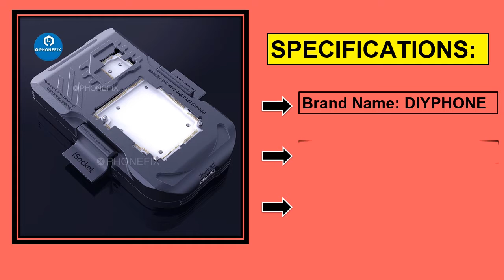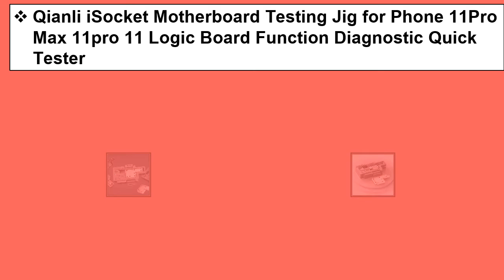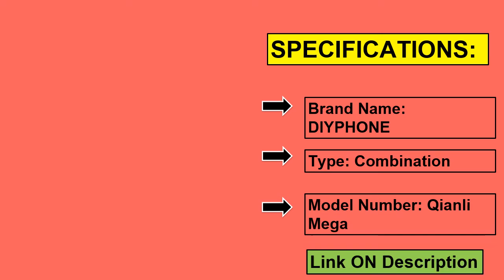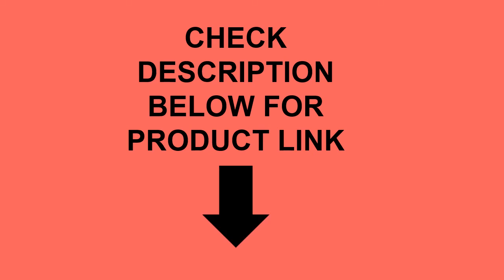Top 5 Best Qianli iSocket In 2021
1. QIANLI iSocket for iPhone X XS XSMAX 11 11Pro Max Motherboard Test Fixture Double-deck Motherboard Function Tester Platform

2. Qianli Mega-idea Mainboard Repair for IPhone X XS XSMAX Motherboard Fixture iSocket Jig Logic Board Fast Test Fixture Holder

3. Qianli iSocket Motherboard Testing Jig for Phone 11Pro Max 11pro 11 Logic Board Function Diagnostic Quick Tester

4. Qianli Isocket PCB Testing Fixture for For IPhone 11/11PRO/PRO Max Motherboard Function Test Jig MainBoard Layered Testing Frame

5. Qianli iSocket PCB Separating Testing Fixture for iPhone 11/11PRO/PRO Max Motherboard Test Frame Main Board Function Tester